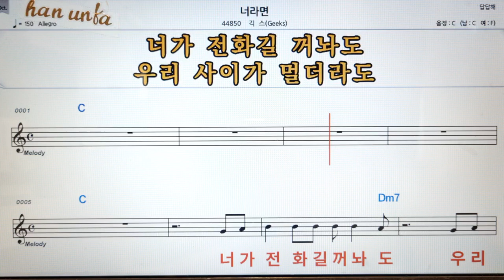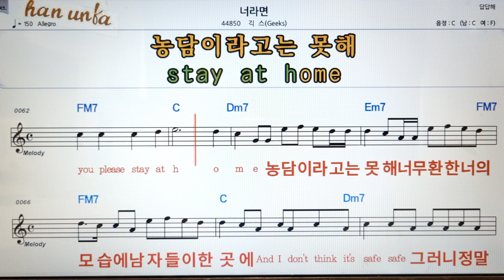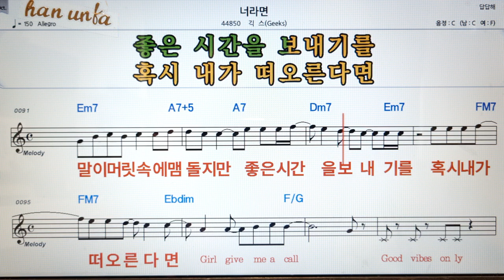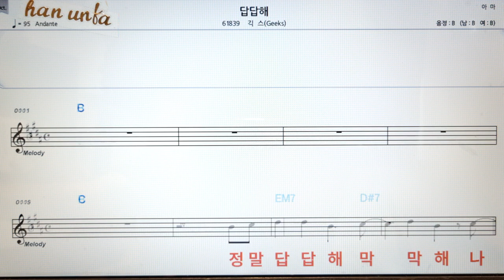너 라면/긱스👍노래 반주, 코드 악보,가라오케💋Karaoke*Sheet Music*Chord*MR